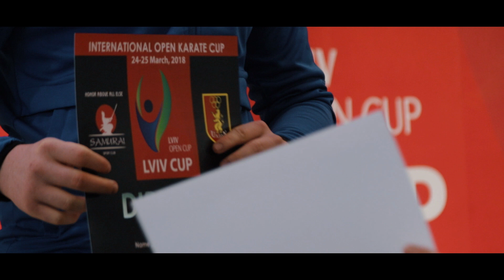International Lviv Open Cup 2019